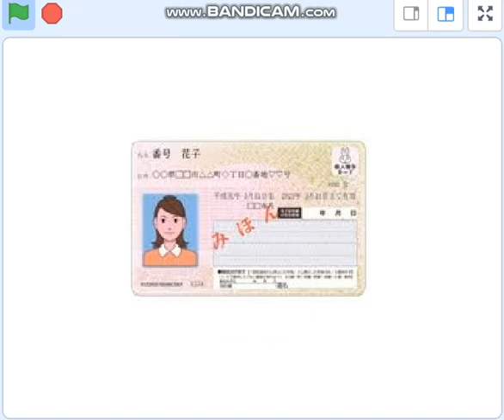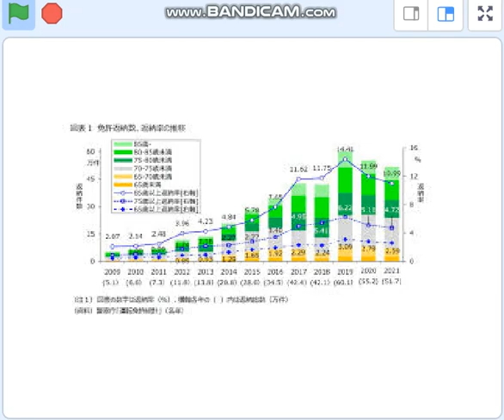マイナカード返納国民運動本部より返納音頭をお届け。勇気を出して返納を！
引用：「振込詐欺防止」を取り入れマイナカードの自主返納音頭としましま。